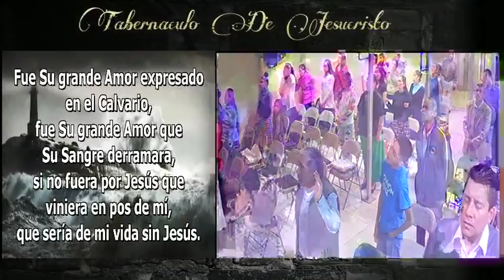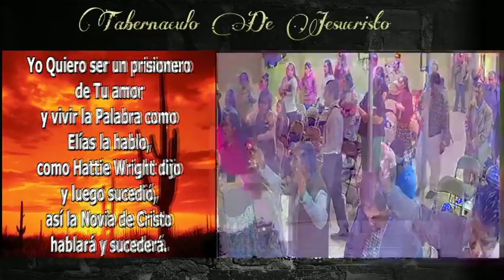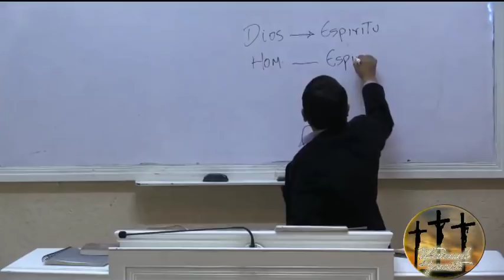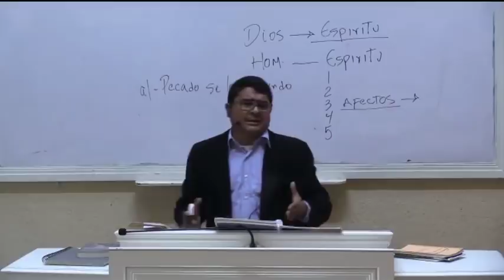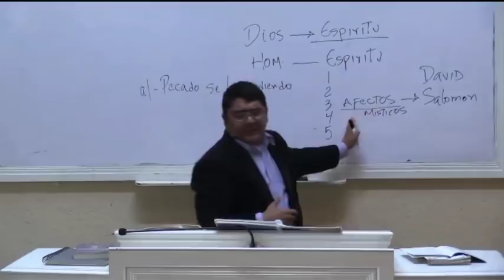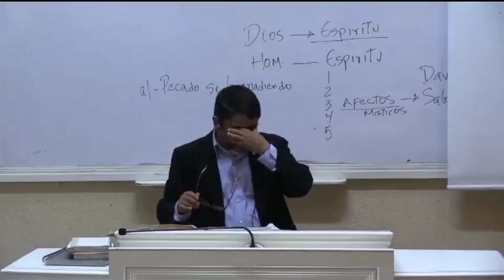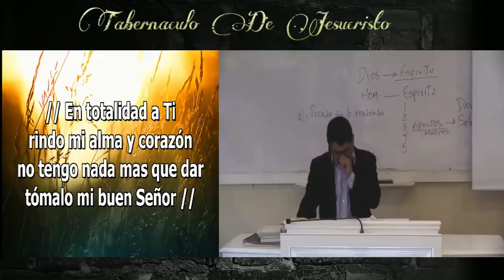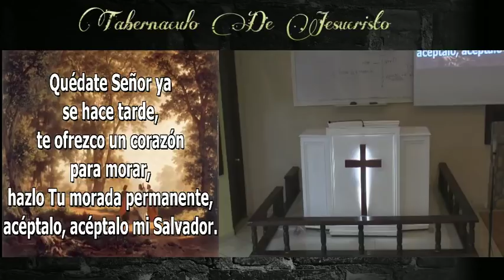Hno. Miguel Ángel Narvaez Montante (La Justicia De Dios No Es Movida Por Los Afectos)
TDJSLP Miércoles 14 De Febrero Del 2018
Hno. Miguel Ángel Narvaez Montante